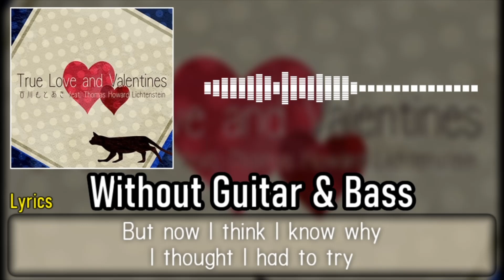[ギタドラ] True Love and Valentines - Without Guitar & Bass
0:00 Without Guitar & Bass
1:39 Ending

【曲名 / Title】
True Love and Valentines

古川もとあき feat. Thomas Howard Lichtenstein

GuitarFreaks V4 & DrumMania V4 Яock×Rock

【BPM】
179

① Intro
④ Special
⑤ Intro
⑥ Solo
⑦ Special
⑧ Solo
⑨ Phrase C
⑩ Solo